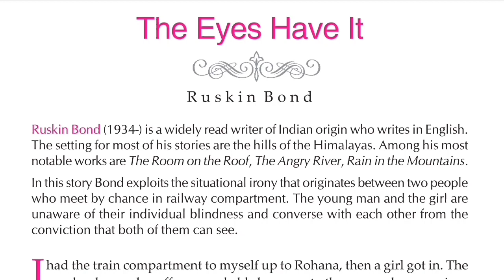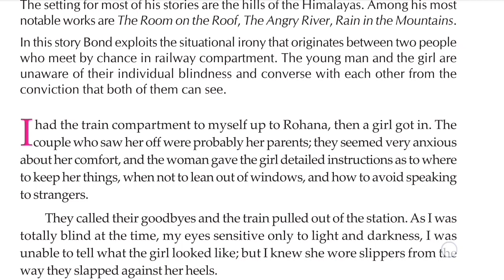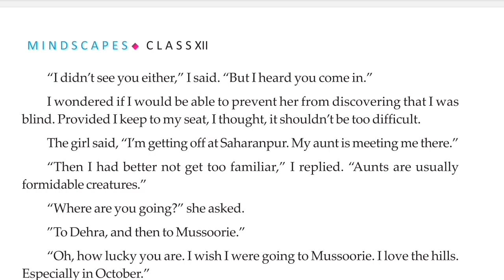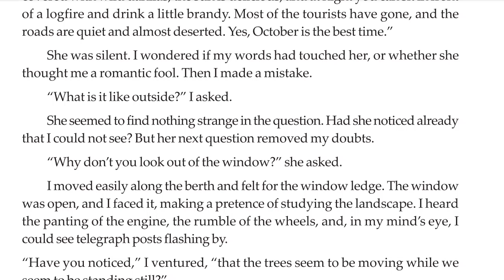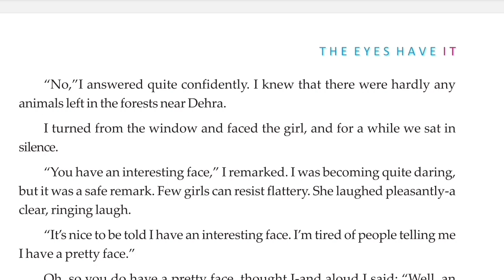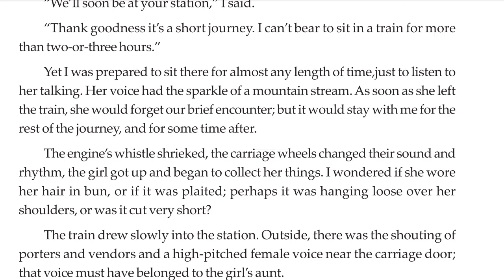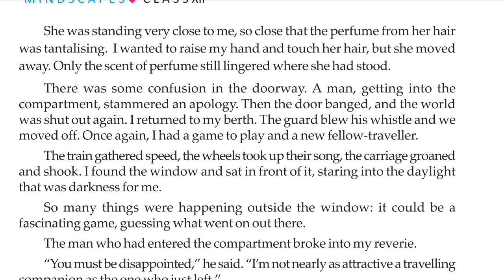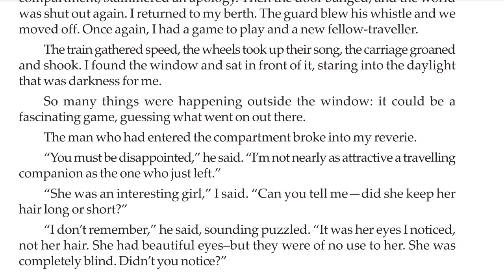The Eyes Have It